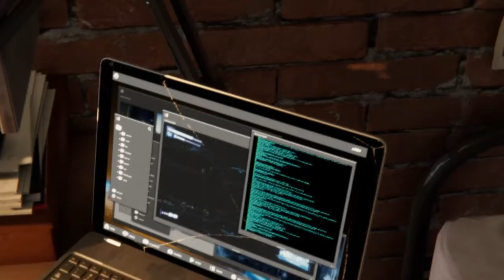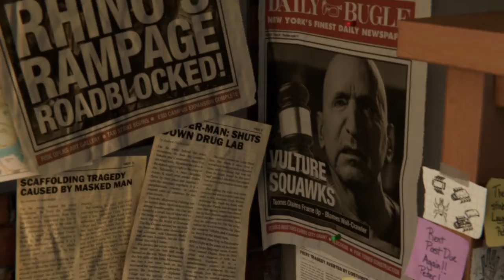Spider-Man Walkthrough Gameplay Part 1 - INTRO (Marvel’s Spider-Man)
I hope you guys enjoyed this video if you did then make sure you smash the like button and if you are new to the channel then hit the subscribe button&turn on my post notifications so you don’t miss a thing!